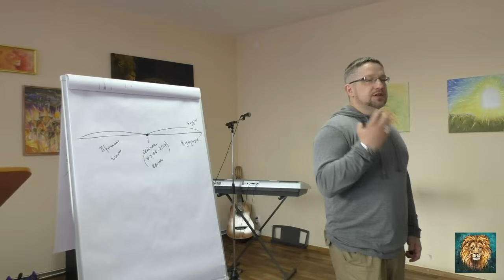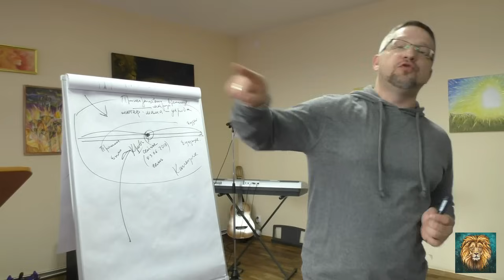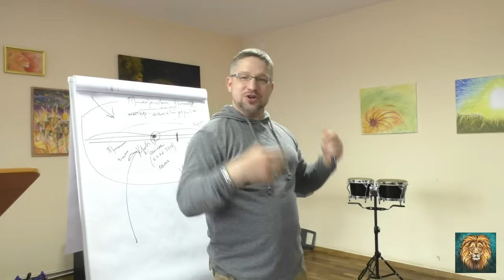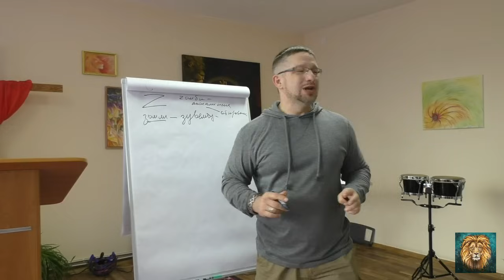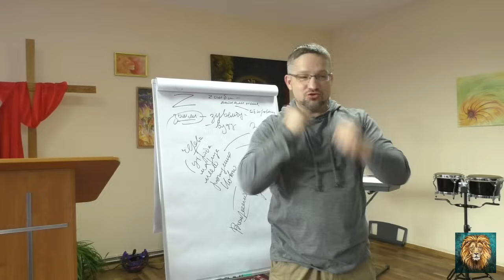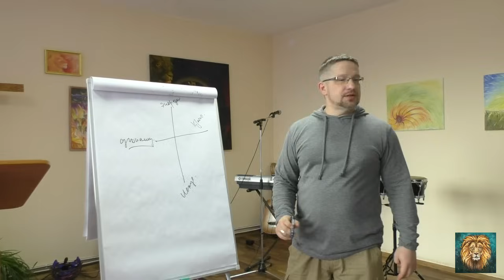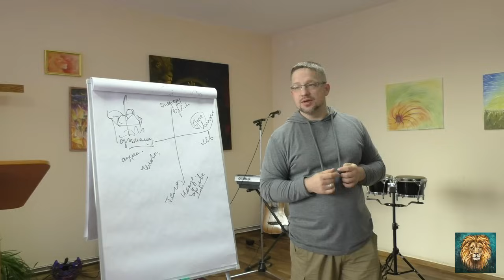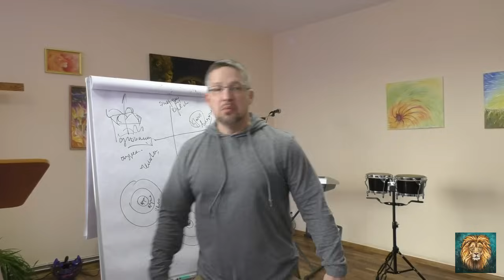Дмитрий Крюковский - "Зомби Апокалипсис" (г.Медвежьегорск)